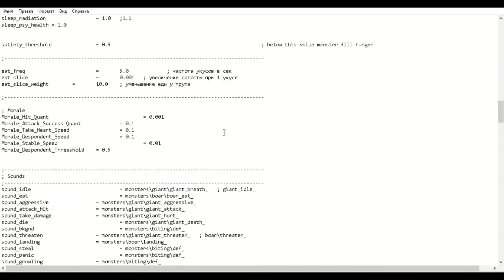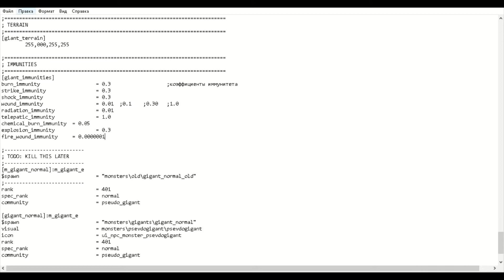Меняем характеристики псевдыша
Как сделать псевдыша слабым или наоборот очень сильным

Ютуб моего Брата Лорд5800
Делает видео по серии игр Mount&Blade - История Героя и Варбанд
Если кому интересно переходите по ссылке